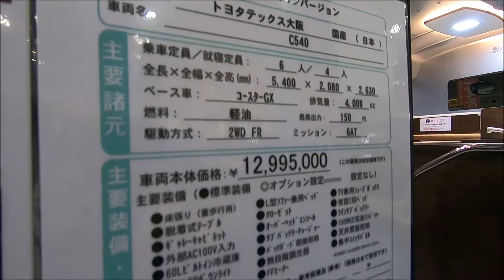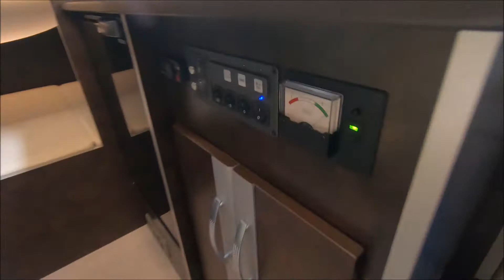【大阪キャンピングカーフェア 2019】トヨタ コースター GX（COASTER）XZB60型 超ショート C540 バスコンバージョンの紹介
トヨタ コースター GX（COASTER）XZB60型 超ショート C540 バスコンバージョンの紹介です｡